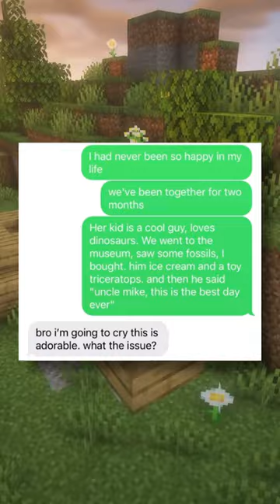that's so wholesome! 🥰💓